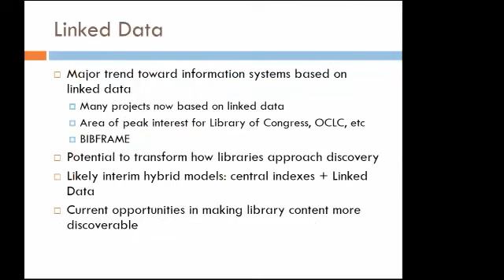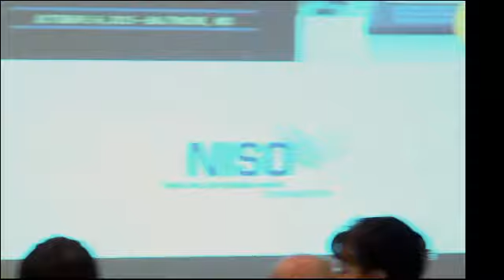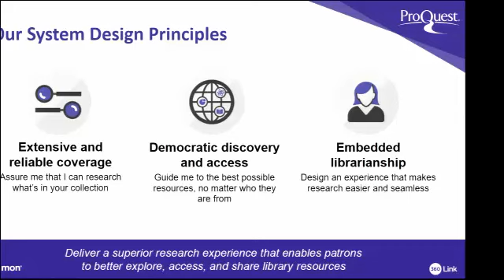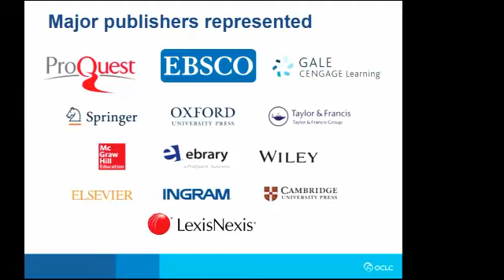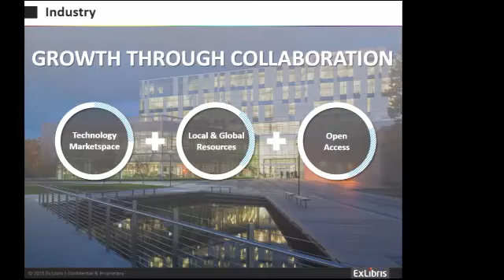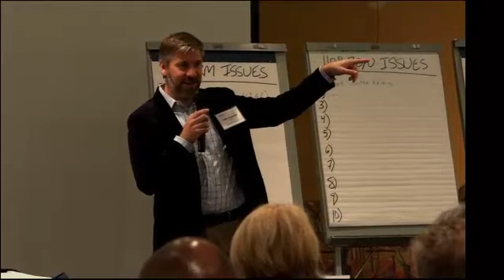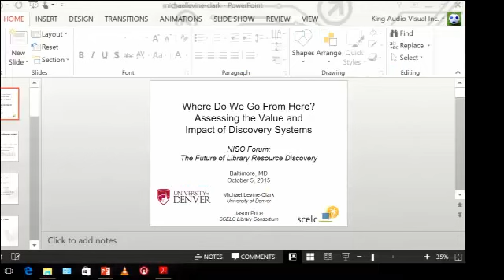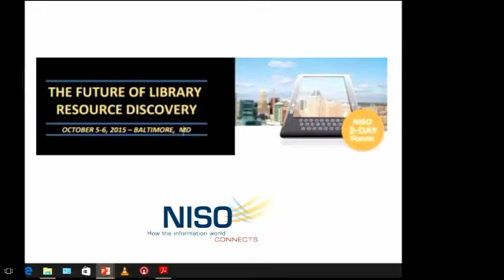NISO Discovery Forum - Live Stream Recording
NISO Discovery Forum Day 1
Panel Moderated by Marshall Breeding:
Scott Bernier, EBSCO
Steve Guttman, ProQuest
Ido Peled, ExLibris